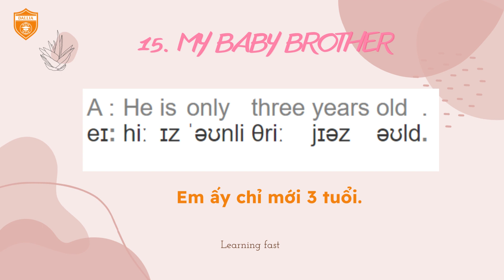15 MY BABY BROTHER